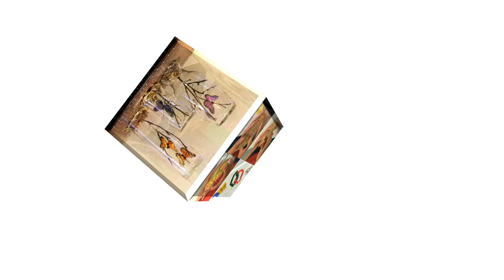Tecnica de Pintura sobre Tela - Hogar Tv por Juan Gonzalo Angel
La pintura es un producto fluido que, aplicado sobre una superficie en capas relativamente delgadas, se transforma al cabo del tiempo en una capa sólida que se adhiere a dicha superficie, de tal forma que recubre, protege y decora el elemento sobre el que se ha aplicado.